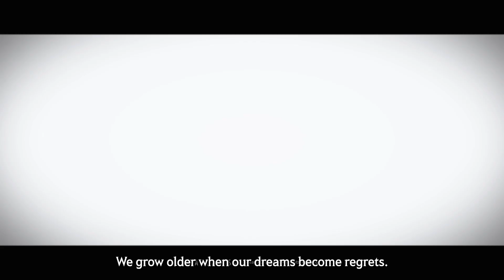Scholar - New Class Trailer | Black Desert Console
Embark on a new adventure with the new class Scholar, who has returned after a long sabbatical of researching other worlds!